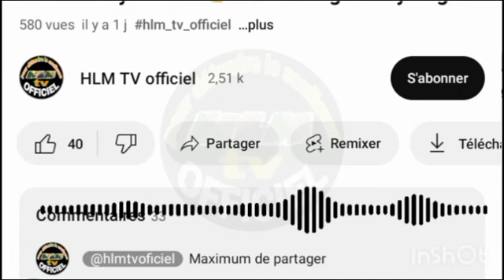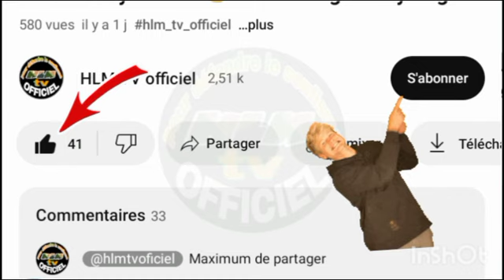N°2 BUNTU BIY JANGALÉ KOOR CI SAXIIXUL BUXAARI - OUSTAZ ALPHA SALL DICI ANDAK - MAM BOUSAÏRI SALL